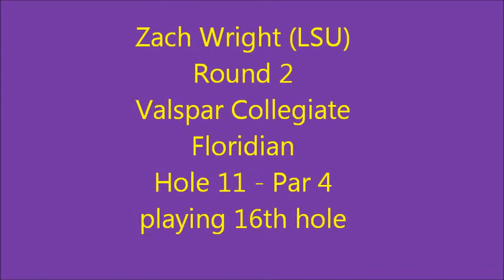Zach Wright (LSU) plays 16th hole in 2nd round of Valspar Collegiate at Floridian.